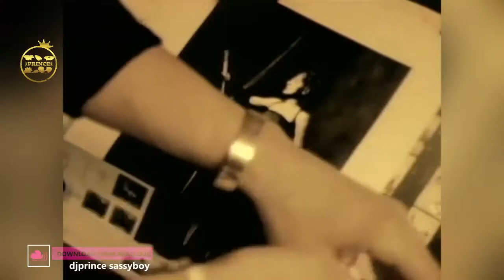Favourite playlist mixtape 24 mushup remix edition djprincesassyboy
This awesome music mix presents your all time best hits, in remix and mashups create more positive energy, good vibes and awesome feel. enjoy, share, SUBSCRIBE to my channel and leave a COMMENT.